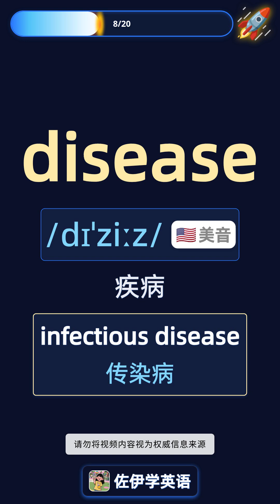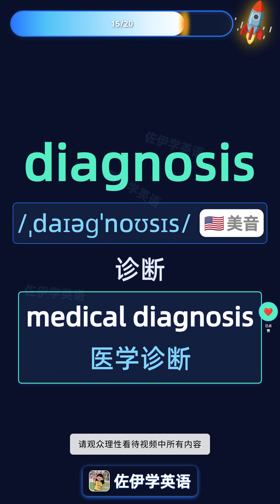全球30万人感染基孔肯雅热♥️热词赏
本视频围绕“全球30万人感染基孔肯雅热”主题，介绍 fever（发烧）、mosquito（蚊子）、virus（病毒）、infection（感染）等与疾病传播相关词汇，详细讲解基孔肯雅热的症状、传播途径及预防措施，帮助学习者理解公共卫生领域的核心概念和专业术语。